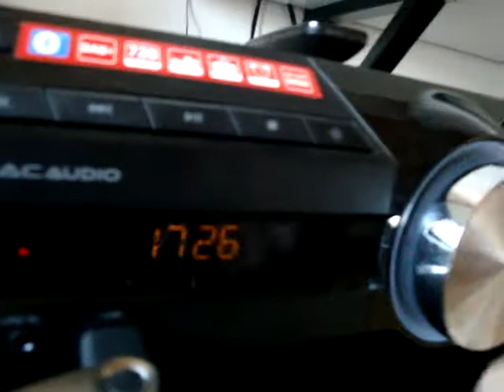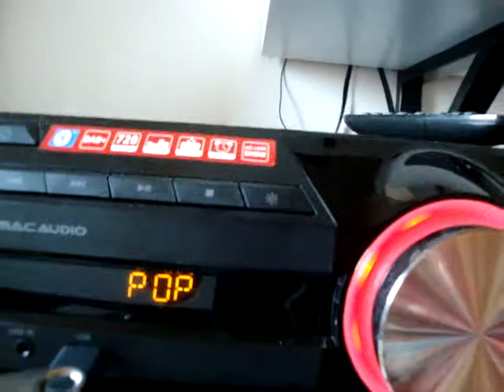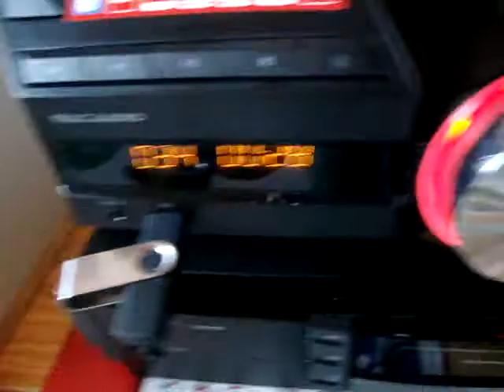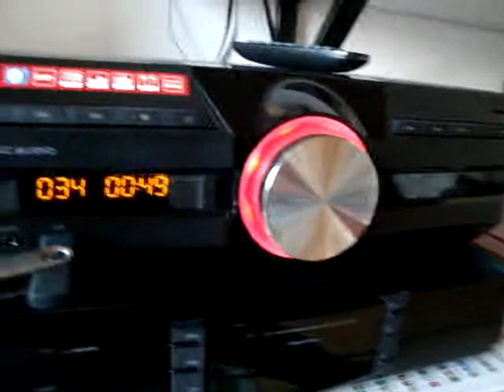ich teste meine stereo anlage